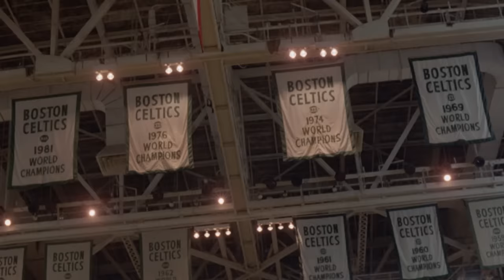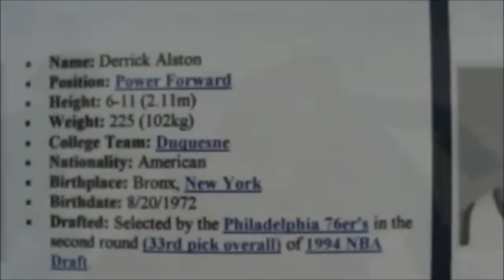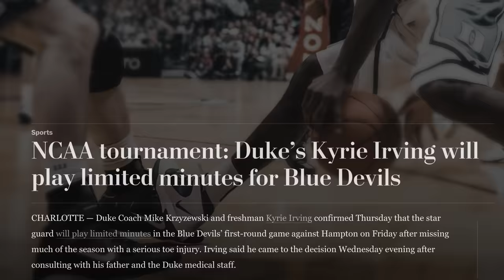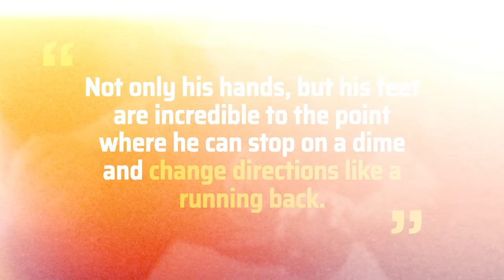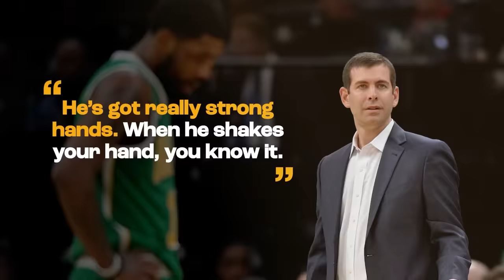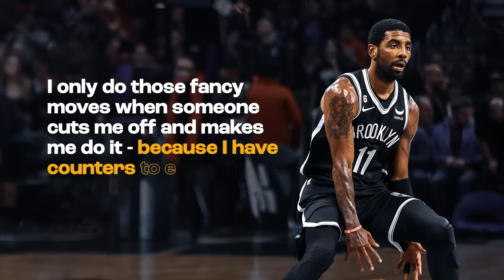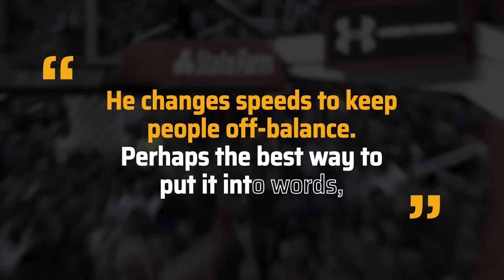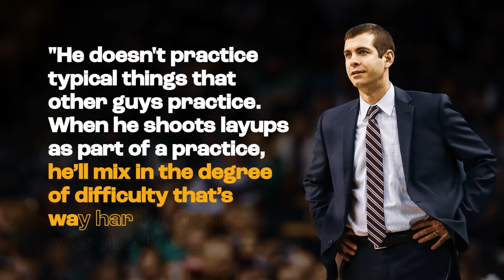Kyrie Irving Is A Basketball WIZARD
Kyrie Irving has the best handles in NBA history, but how did he get so good? Let's take a look.